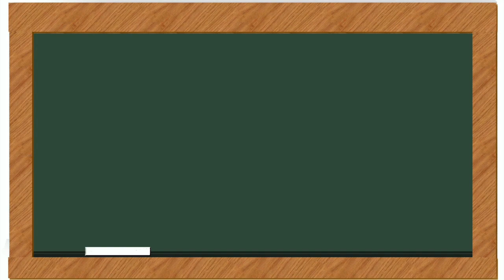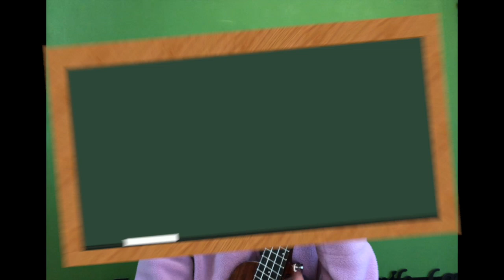Froggie Went A Courtin' (Ukulele Cover)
Froggie Went a Courtin' Lyrics

Frog went a-courtin', and he did ride, uh-huh
Frog went a-courtin', and he did ride
With a sword and a pistol by his side, uh-huh
Well he rode up to Miss Mousey's door, uh-huh
He rode up to Miss Mousey's door, uh-huh
He rode up to Miss Mousey's door
Gave three loud raps and a very big roar, uh-huh
Said, "Miss Mouse, are you within?" uh-huh
Said he, "Miss Mouse, are you within?" uh-huh
Said, "Miss Mouse, are you within?"
"Yes, kind sir, I sit and spin, " uh-huh
He took Miss Mousey on his knee, uh-huh
Took Miss Mousey on his knee, uh-huh
Took Miss Mousey on his knee.
Said, "Miss Mousey, will you marry me?" uh-huh
"Without my uncle Rat's consent, uh-huh
"Without my uncle Rat's consent
I wouldn't marry the president, uh-huh
Uncle Rat laughed and he shook his fat sides, uh-huh
Uncle Rat laughed and he shook his fat sides
To think his niece would be a bride, uh-huh
Uncle Rat went runnin' downtown, uh-huh
Uncle Rat went runnin' downtown
To buy his niece a wedding gown, uh-huh
Where shall the wedding supper be? uh-huh
Where shall the wedding supper be?
Way down yonder in a hollow tree, uh-huh
What should the wedding supper be? uh-huh
What should the wedding supper be?
Fried mosquito in a black-eye pea, uh-huh
Well, first to come in was a flyin' moth, uh-huh
First to come in was a flyin' moth, uh-huh
First to come in was a flyin' moth
She laid out the table cloth, uh-huh
Next to come in was a juney bug, uh-huh
Next to come in was a juney bug
She brought the water jug, uh-huh
Next to come in was a bumbley bee, uh-huh
Next to come in was a bumbley bee
Sat mosquito on his knee, uh-huh
Next to come in was a broken black flea, uh-huh
Next to come in was a broken black flea
Danced a jig with the bumbley bee, uh-huh
Next to come in was mrs. cow, uh-huh
Next to come in was mrs. cow
She tried to dance but she didn't know how, uh-huh
Next to come in was a little black tick, uh-huh
Next to come in was a little black tick
She ate so much she made us sick, uh-huh
Next to come in was a big black snake, uh-huh
Next to come in was a big black snake
Ate up all of the wedding cake, uh-huh
Next to come was the old gray cat, uh-huh
Next to come was the old gray cat
Swallowed the mouse and ate up the rat, uh-huh
Mr. Frog went a-hoppin' up over the brook, uh-huh
Mr. Frog went a-hoppin' up over the brook
A lily-white duck come and swallowed him up, uh-huh
A little piece of cornbread layin' on a shelf, uh-huh
A little piece of cornbread layin' on a shelf
If you want anymore, you can sing it yourself, uh-huh